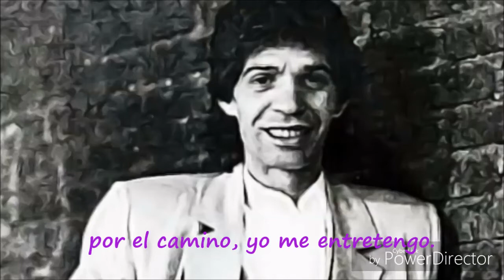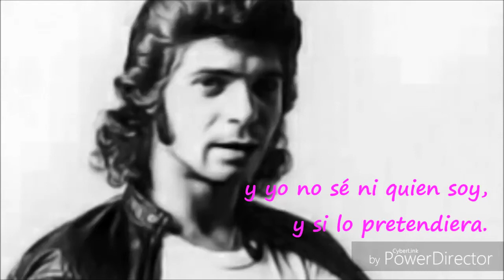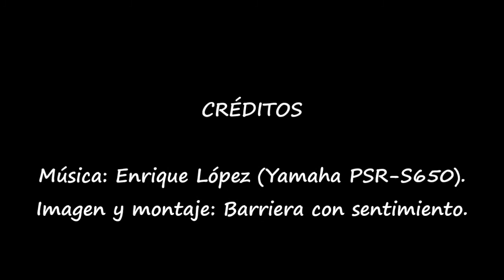Volando voy (Camarón)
Imagen y montaje: Barriera con sentimiento